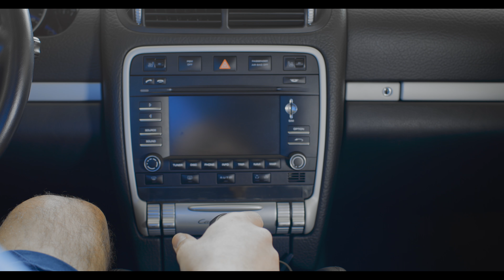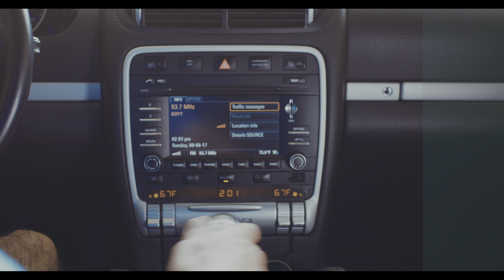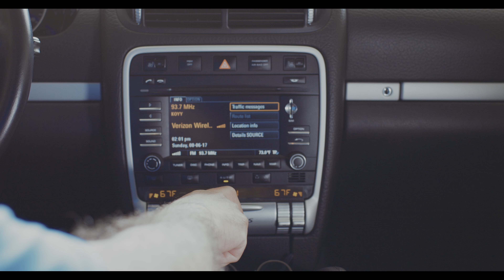Canon 5D Mark IV Motion JPEG CODEC Cinematography Advantages of A STRONG CODEC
Canon 5D Mark IV Motion JPEG CODEC there are many advantages of having such a strong CODEC.
EOS R Luts
C200 RAW Pro LUTS

Gear I Use to Make Videos:
1.  Canon C200
2.  Canon EOS R
3.  BMPCC4K
4.  BMPCC6K
5.  Wireless Transmitter
6.  Monitor
7.  External Recorder
8.  Favorite Prime Lens
9.  Favorite Zoom Lens
10. Favorite Mic
11. Tripod
12. Monopod
13. SSD Drives

Complete Gear List

Best Deals on Camera Gear!
Amazon Top Deals
B&H Deal Zone